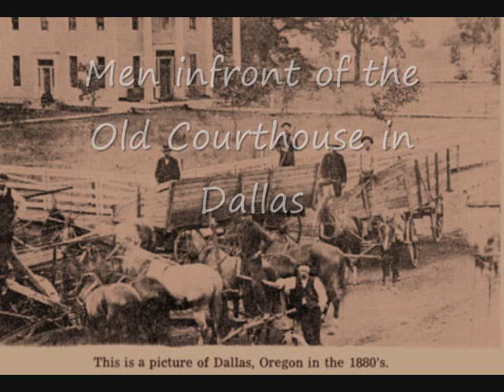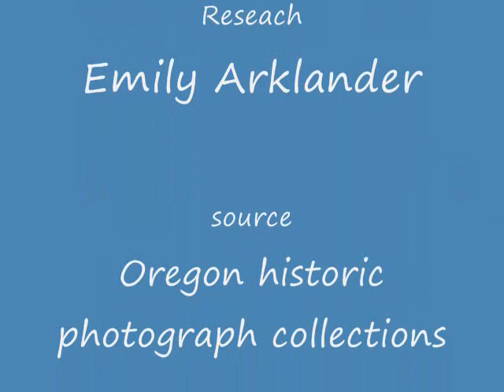Old Dallas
What Old Dallas Looked like way back when.